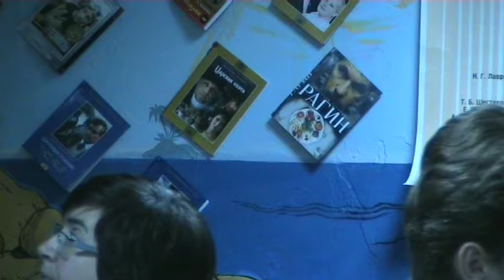Архив Травина 09.11.14 Вечер памяти Сергея Бехтерева Видео - Игорь Стесев часть 1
Салонные вечера Адама Ульянова - вечер, посвященный памяти Сергея Бехтерева 14 ноября 2009 года в "Родительском клубе" на Красноармейской улице дом 2 - Свобода Павловна Иванова-Залужская. Часть 1.
Оператор - Игорь Стесев.
Россия - Санкт-Петербург.
Salon nights of Adam Ulyanov - an evening dedicated to the memory of Sergei Bekhterev November 14, 2009 in the "Parents Club" on Krasnoarmeyskaya Street house 2 - Svoboda Pavlovna Ivanova-Zaluzhskaya. Part 1.
The cameraman is Igor Stesyov.
Russia, Saint-Petersburg.